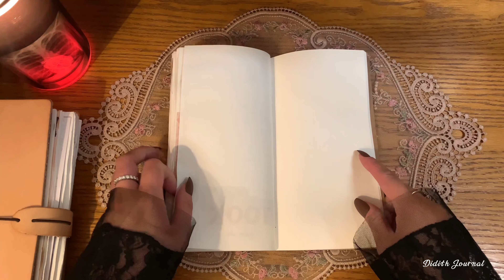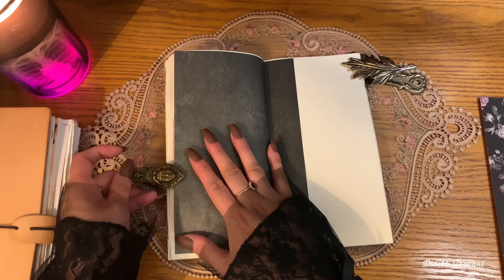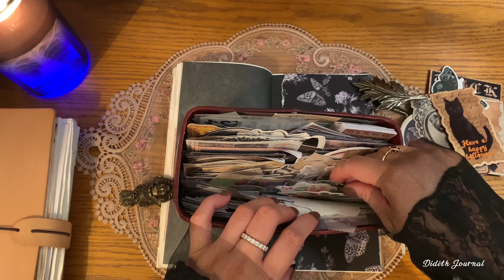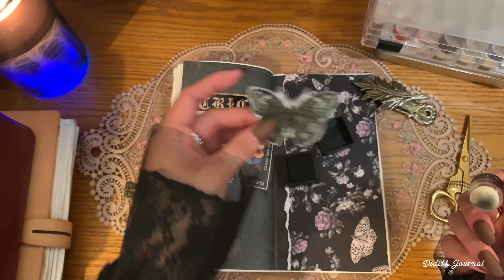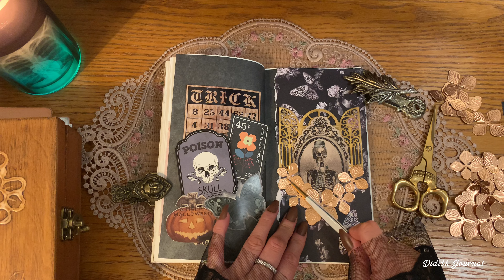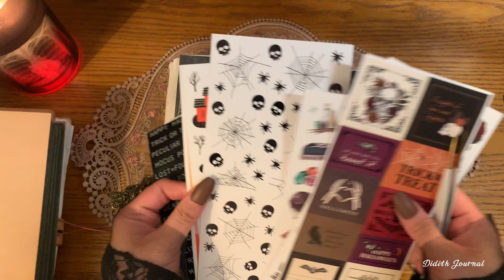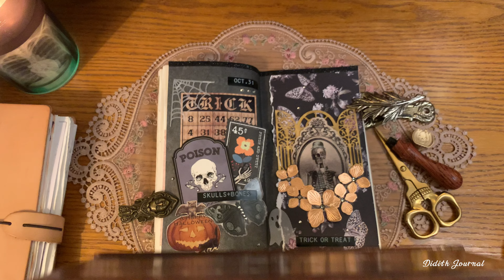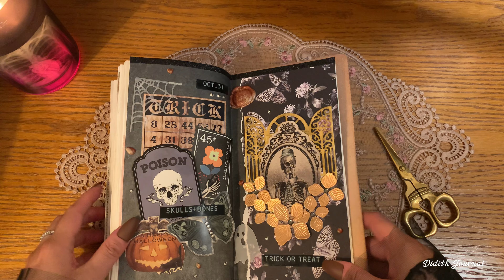ASMR | 🖤💛 Spooky black and gold journal spread 👻🩻🎃